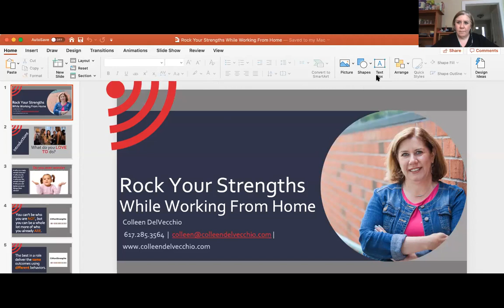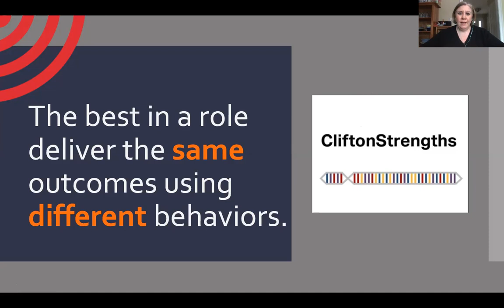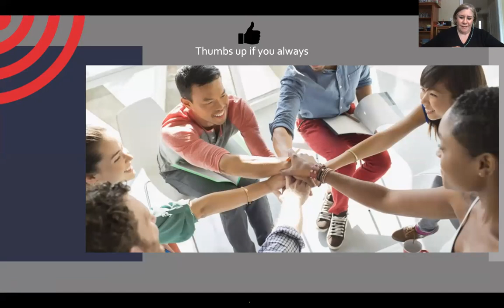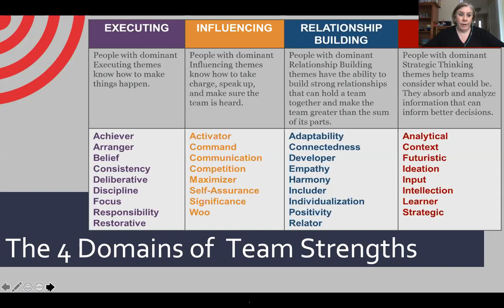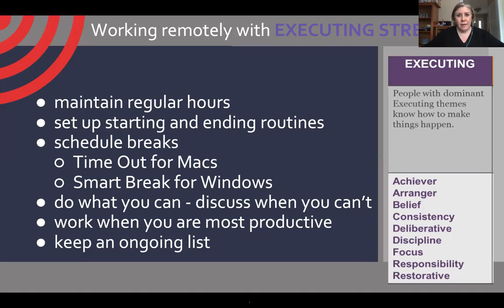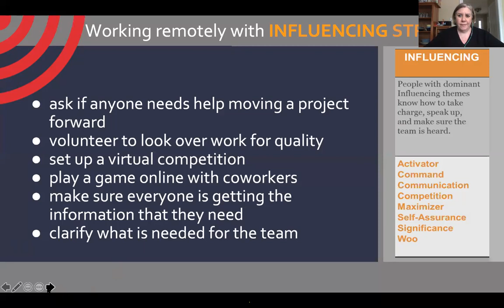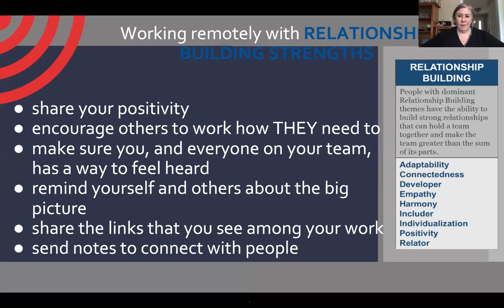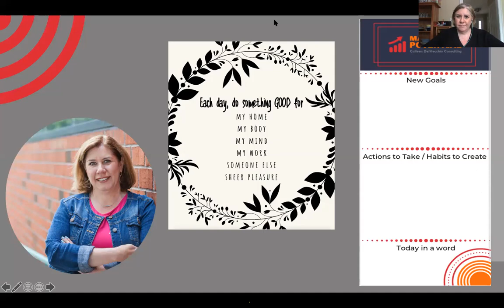Rock Your Strengths When Working From Home